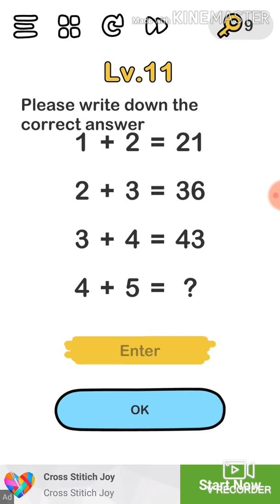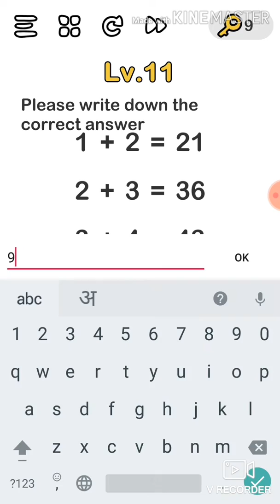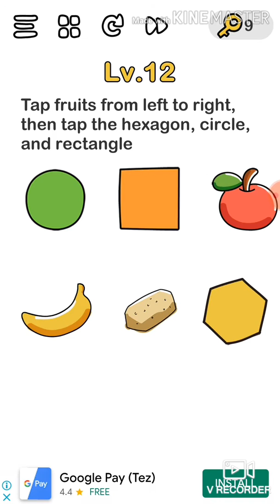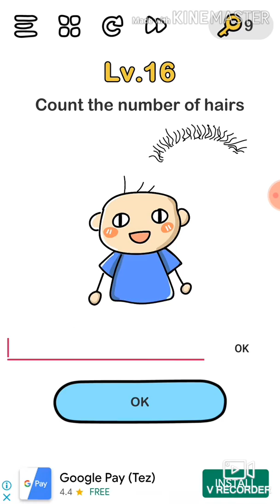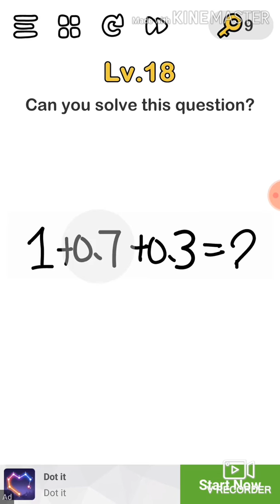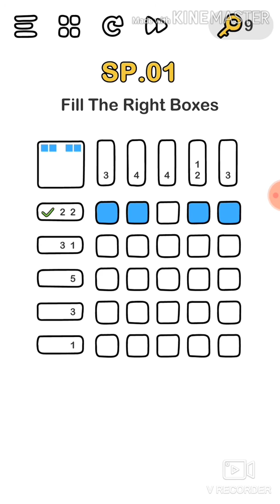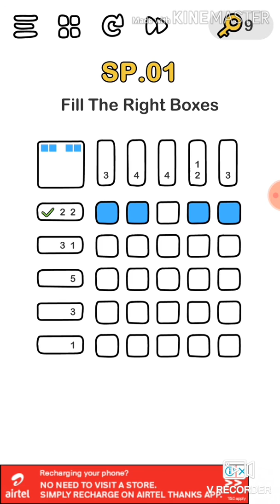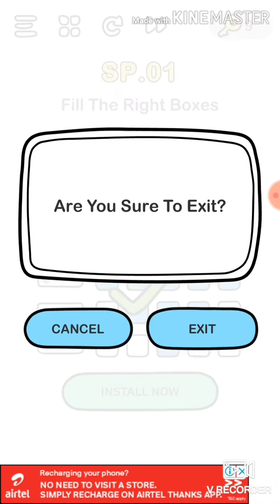Level 11,12,13,14,15,16,17,18,19 and 20 || Brain Out || Hemos Vlogs